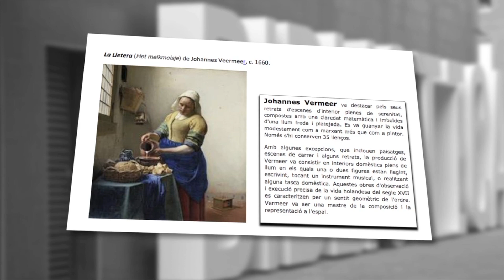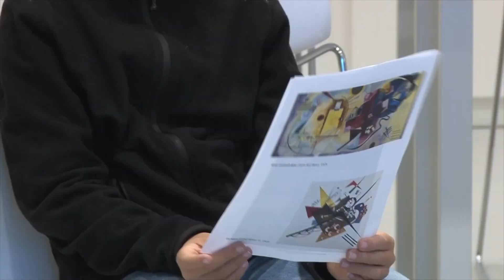MUSUEM LONG PROJECT